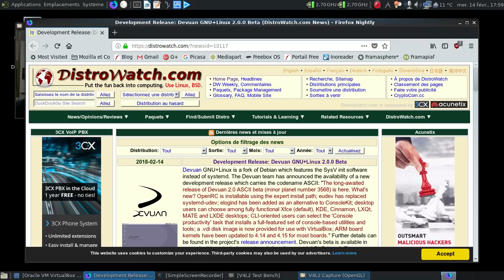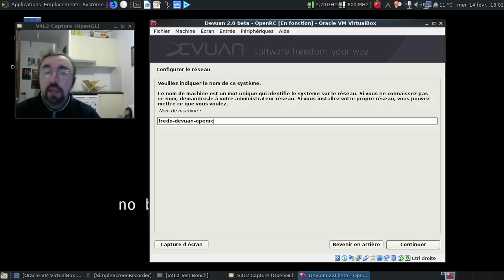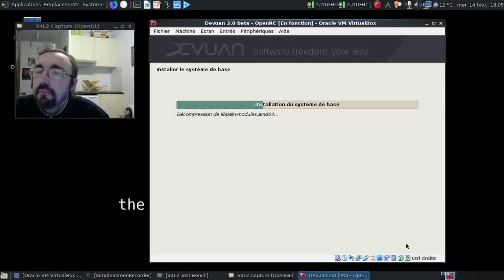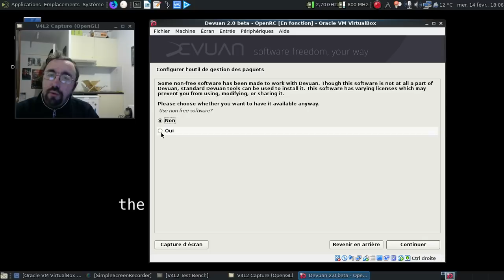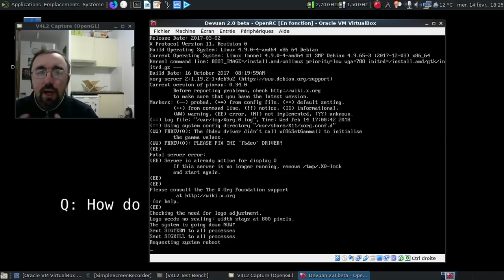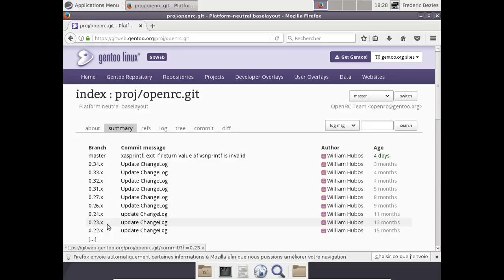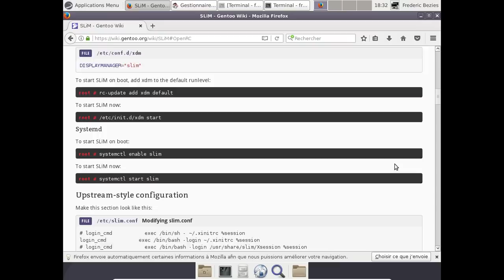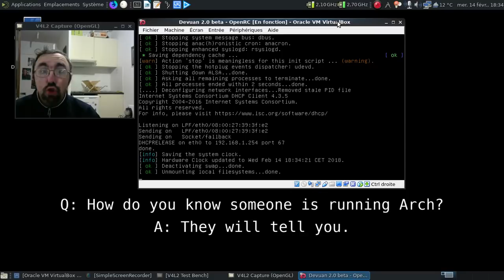C'est trolldi, c'est permis, épisode 17 : peut-on installer OpenRC sur Devuan ?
Et pour être plus précis, obtenir une expérience d'OpenRC aussi générique que possible ?

Horodatage :

00:35 : l'annonce sur Distrowatch
01:09 : lancement de la machine virtuelle

L'installation...

01:25 : accédons au monde d'installation expert en graphique
02:26 : le point crucial pour accéder à l'installation d'OpenRC...
08:43 : autre point crucial... Choisir un bon miroir pour les paquets à récupérer si besoin
08:55 : la première option n'est pas des plus fonctionnelle :(
09:00 : restons pragmatique... et pratique :)
09:34 : on arrive au choix de l'environnement à installer...
10:45 : on voit très peu que le choix est une notion assez relative :D
11:17 : mise en pause de la vidéo
11:18 : 13 minutes plus tard dans la vie réelle
11:29 : enfin le choix du système d'init !
11:35 : une mise en garde assez claire...
12:25 : installation de Grub...
13:03 : finalisation de l'installation
13:17 : ça redémarre

Dans la Devuan...

13:19 : question existentielle s'il en est :)
13:33 : OpenRC 0.23 démarre, super !
13:58 : on se connecte...
14:24 : jetons un oeil à la liste des services activés...
14:41 : wicd n'affiche aucun réseau connecté ?
14:43 : que donne un ping ?
14:52 : on va activer le réseau à la main...
15:03 : ça va mieux maintenant côté réseau :)
15:19 : on va voir le niveau de compatibilité par rapport aux normes d'OpenRC...
15:32 : allons sur le wiki de gentoo.org
16:15 : combien de retard en ce qui concerne OpenRC ?
16:40 : la version utilisée par Devuan date de janvier 2017 ?!
16:52 : quant à la dernière révision stable d'OpenRC, elle date seulement de novembre 2017...
17:12 : on va voir le respect des conventions et normes d'OpenRC via le gestionnaire de connexion, Slim
17:24 : y a toujours /etc/rc.conf :)
17:49 : et le répertoire /etc/conf.d ?
17:54 : pas de répertoire /etc/conf.d pour les fichiers de configuration ?!
18:15 : la page de Slim et la méthode conseillée pour le gérer...
18:19 : si le wiki de gentoo le dit...
18:41 : a-t-on xdm installé ou pas ?
18:57 : examinons le contenu du /etc/init.d/
20:30 : examinons le contenu du fichier /etc/init.d/slim
21:12 : et le répertoire /etc/env.d/ ?
21:22 : pas de /etc/env.d/ :(
21:57 : on éteint la machine virtuelle
22:03 : conclusion